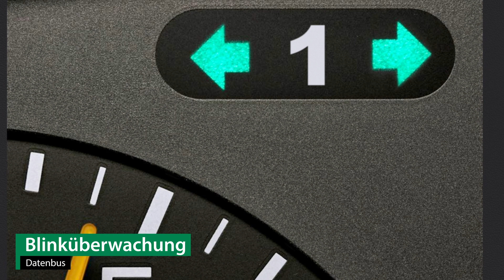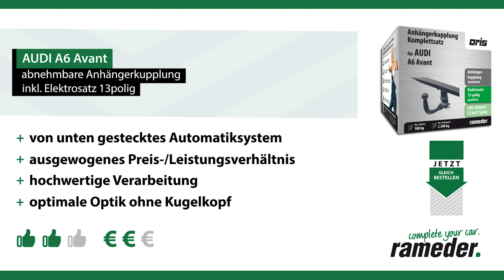Anhängerkupplung abnehmbar AUDI A6 Avant | Oris Komplettsatz + Montage von Rameder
►Anhängerkupplung abnehmbar + Elektrosatz + Montage | AUDI A6 Avant | Oris

Einbau, Montage und Produktvorstellung einer universal Anhängerkupplung inkl. E-Satz für den AUDI A6 Avant . Die vorgestellte AHK abnehmbar von Oris ist bei Rameder erhältlich Das Nachrüsten der Anhängevorrichtung kann optional in einem unserer bundesweit verteilten Montagepoints von uns übernommen werden

Warum sollte ich meine Anhängerkupplung für den AUDI A6 Avant bei Rameder kaufen?
+Bestpreis-Garantie
+Maximaler Kundenservice

Ist die Anhängerkupplung abnehmbar von Oris die richtige für meinen AUDI A6 Avant von AUDI?